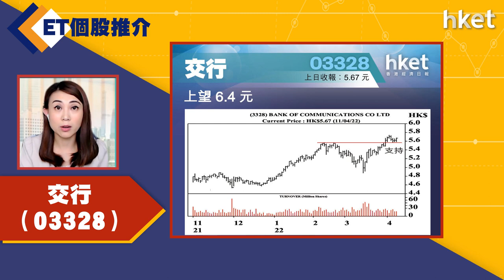【ET個股推介】交行（03328）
今日ET個股推介－交行（03328）